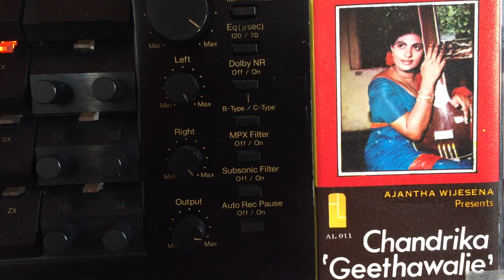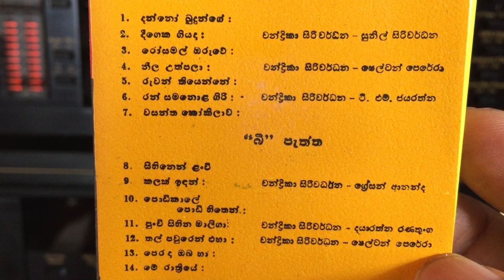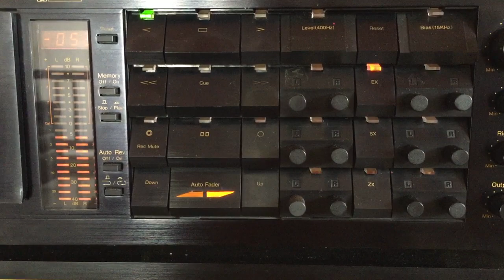Chandrika Siriwardena $ Shelton Perera: Thal Pawuren Eha